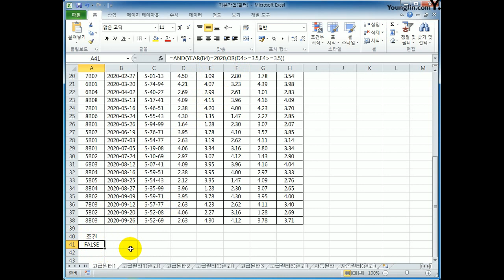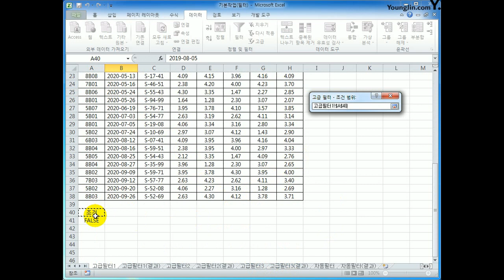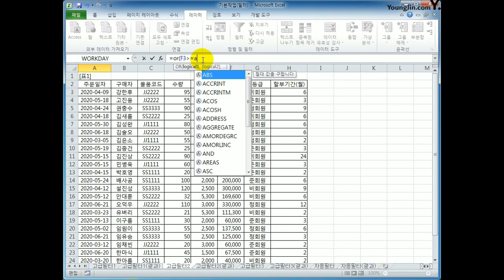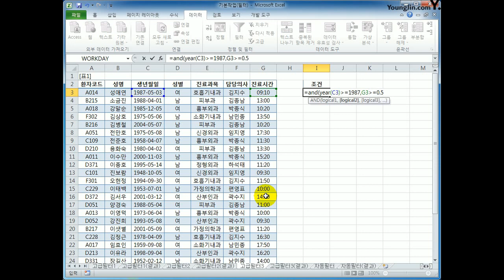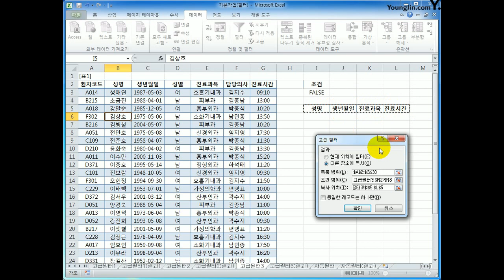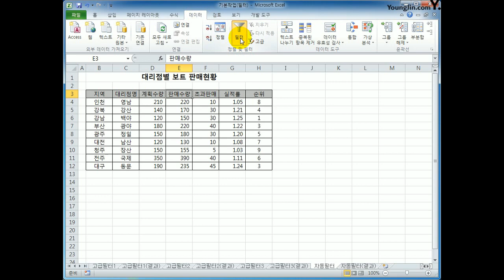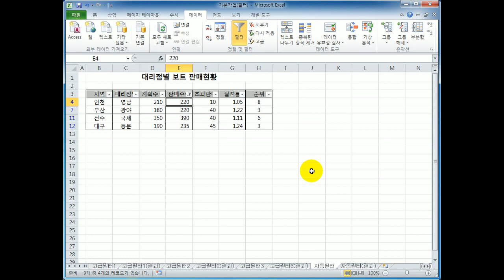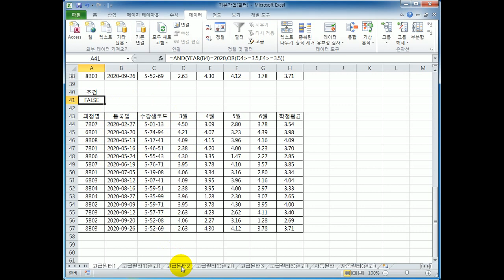[컴활1급실기] 엑셀_고급 필터/자동 필터